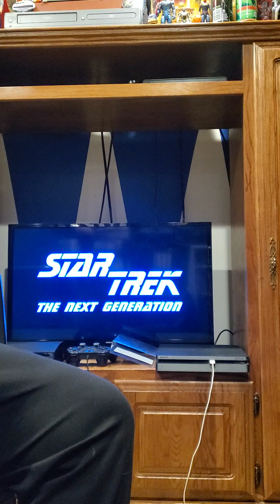Blu-ray Unboxing: Star trek The next generation Motion Picture Collection